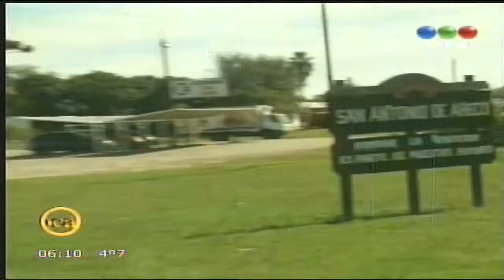Origen de La Confederación Gaucha Argentina I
Para saber de nuestra historia, de nuestras costumbres y tradiciones Raúl Finucci se llegó hasta San Antonio de Areco, ciudad tradicionalista por excelencia. Allí mantuvo una extensa charla con uno de los socios fundadores de la Confederación Gaucha Argentina.